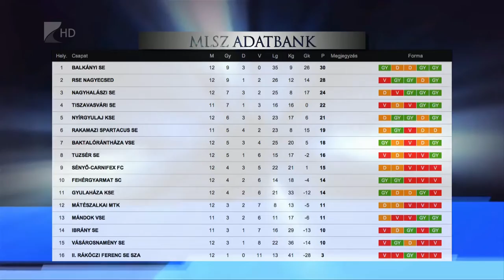Edzőváltás Mátészalkán - Kölcsey Tv